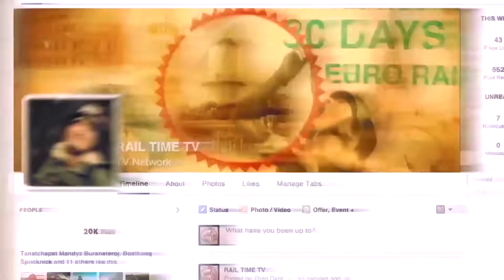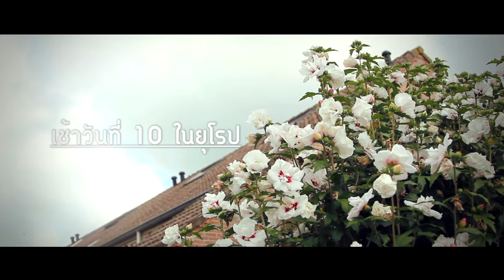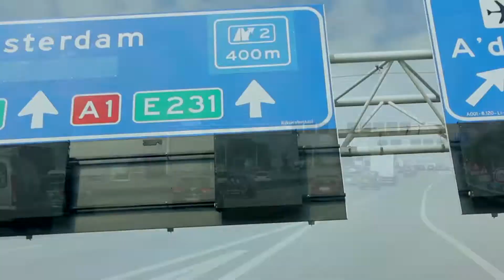ep 8-1 แบกเป้โหนรถไฟลุย (ออกจากอัมสเตอร์ดัมลุยต่อ) ยุโรป17 ประเทศ 30 วัน Hoo Backpack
Hoo Backpack

แบ๊คแพ๊กเกอร์อาร์ตตัวพ่อ พร๊อพจัดเต็ม ในคอนเซ็ป lowcost cosplay diy backpack แม้ทุนน้อย แต่ก็ดันทุรังจะไปรอบโลกให้ได้ เส้นทางจึงไม่ปูด้วยกลีบกุหลาบ ทั้งนั่งรถบัส ขึ้นรถไฟ ไปต่อเรือ ปั่นจักรยาน ไถสเก็ต วิ่ง.

เพื่อปักหมุดเช็คอินตามเป้าหมายที่คาดหวังและไม่คาดหวัง กว่าครึ่งโลก ทั้งหมดรวมอยู่ในทริปอภิมหากาพย์ ข้ามทวีปสุดเกรียน ภาระกิจตามปักหมุดทิ้งลายแทงรีวิวเส้นทางอย่างละเอียดยิบ ให้สาวกแพ๊คกระเป๋าออกตามรอยในเส้นทางสไตล์ Hoo Backpack